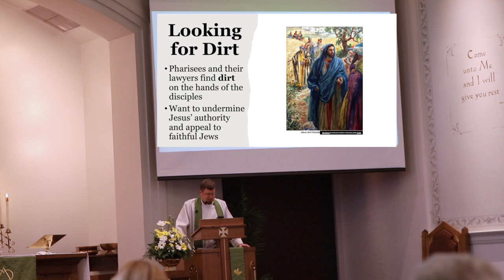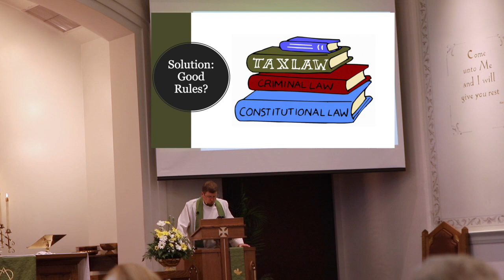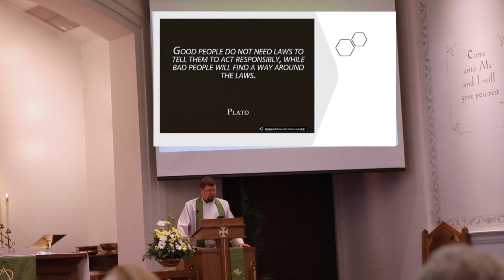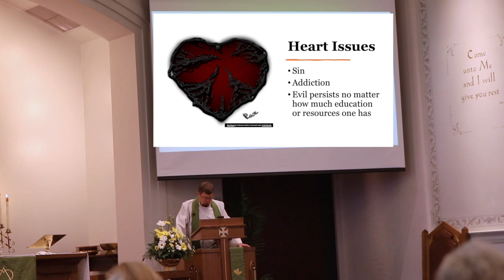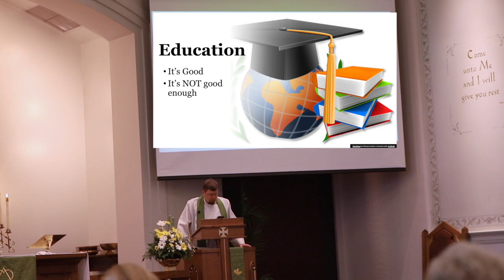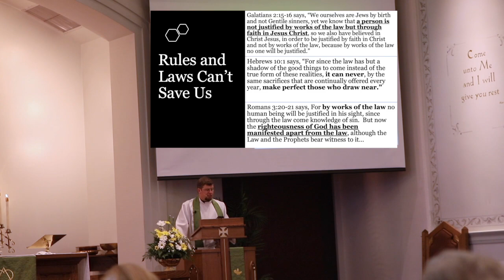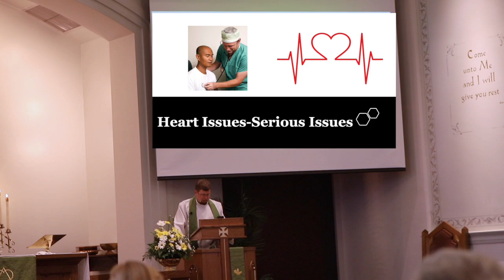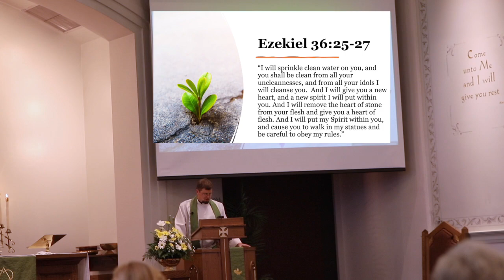Sermon | "Inside Out"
On August 29, 2021, Pastor Greg Enterline preaches on Mark 7:14-23 with his sermon entitled, "Inside Out."

"And he said, 'What comes out of a person is what defiles him. For from within, out of the heart of man, come evil thoughts, sexual immorality, theft, murder, adultery, coveting, wickedness, deceit, sensuality, envy, slander, pride, foolishness. All these evil things come from within, and they defile a person.'" (Mark 7:20-21)